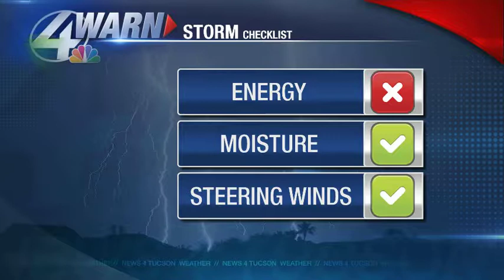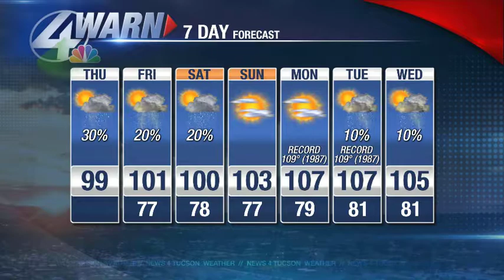Beamish Blogcast: July 19th, 2018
Scattered storm potential returns to the Old Pueblo!